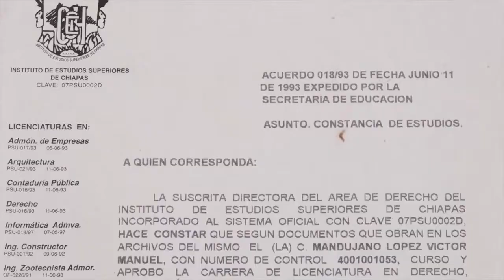Biografía Manuel Mandujano - Candidato a diputado local